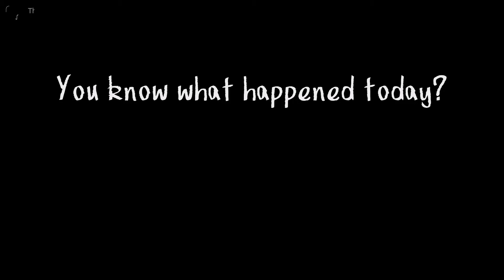You Know What Happened Today? Part 8 - GTA Online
A bit of fun, the Tropos is really one of the best stunt cars.